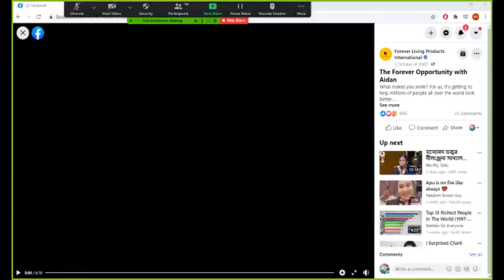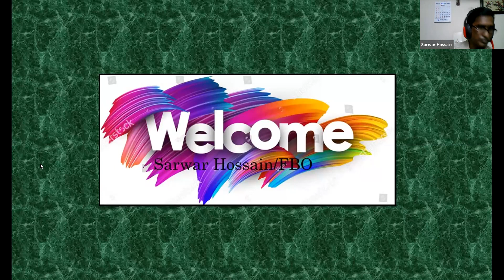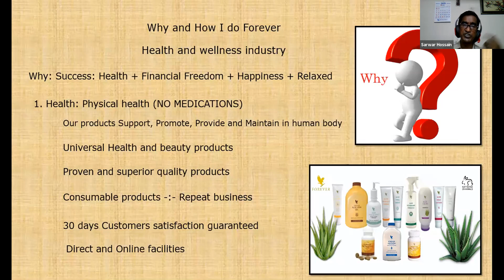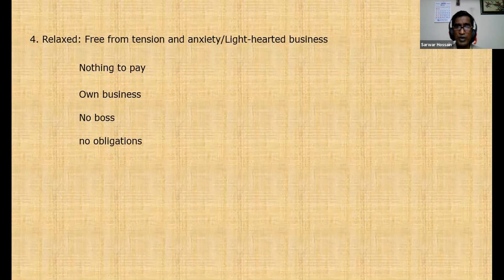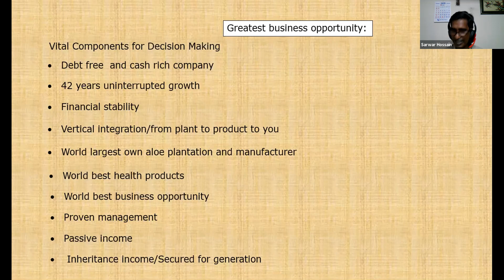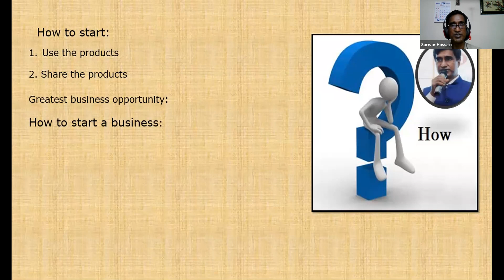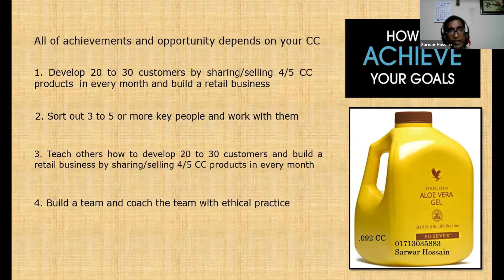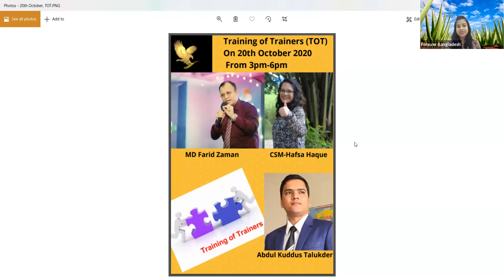Why & How Forever By MD Sarwar Hossain Oct 8, 2020